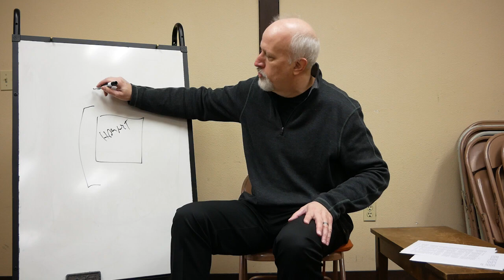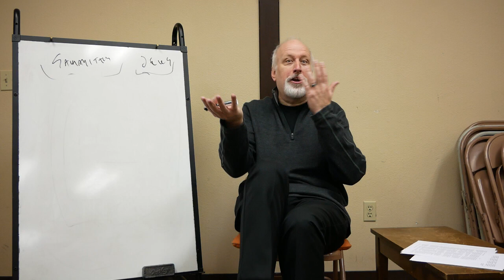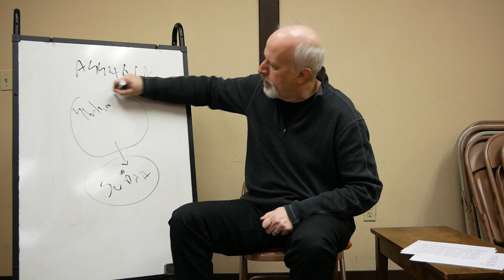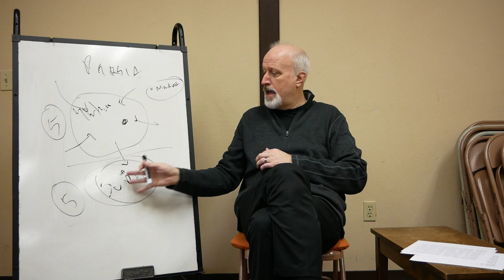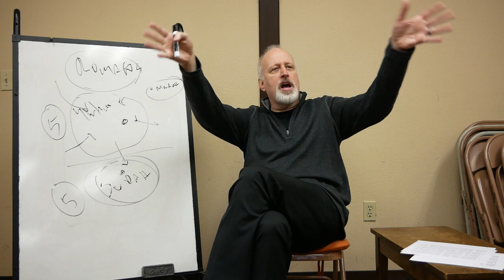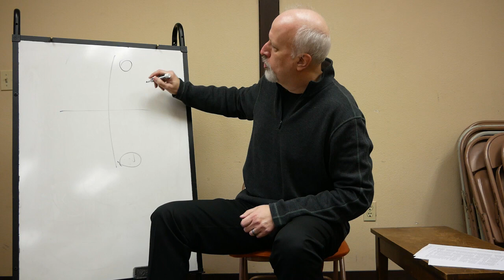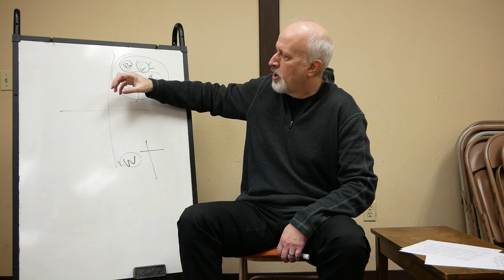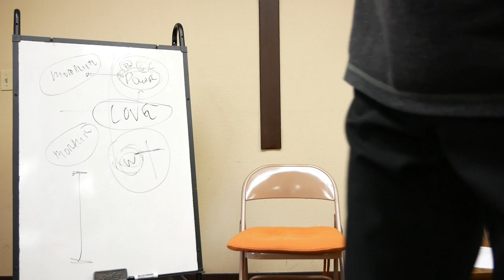Why a Village of Samaritans calls Jesus Savior of the World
Jesus fulfills the history of Israel by bringing reconciliation to the world and a Samaritan village gets it.